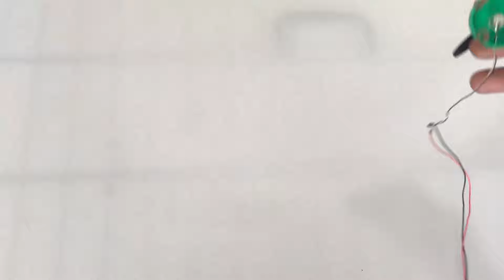Comment Fabriquer une Drone à la Maison ?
Bonjour, dans cette vidéo on va voir ensemble comment fabriquer une drone à la maison ?
Ce petit drone fait maison facile à faire est un petit test pour amuser les plus jeunes.

Matériel :

* 1 moteur
* 4 petite trambone
* un bouchon
* fils
* pile 9v